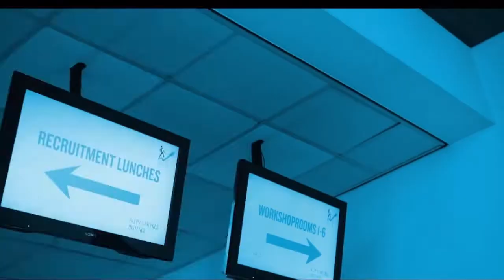This is the EBF